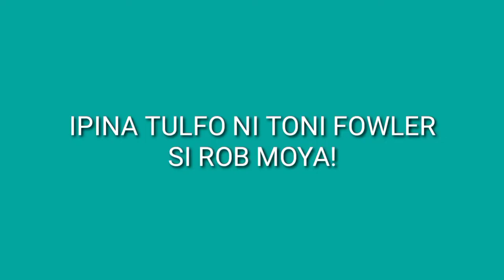TRENDING!!! TONI FOWLER IPINA TULFO SI ROB MOYA JUST A PICTURE